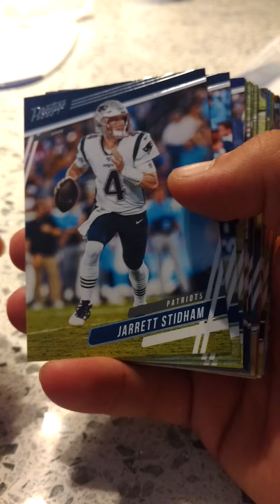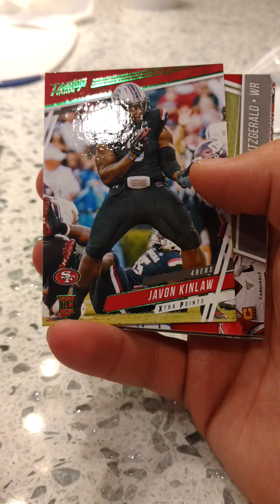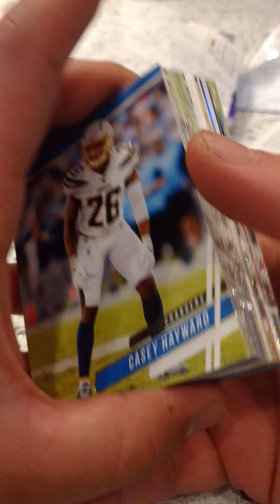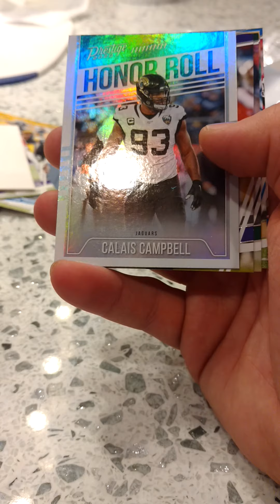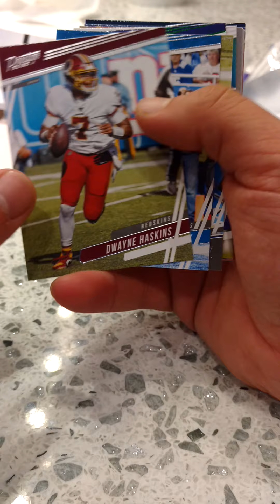NFL Prestige 2020 5 Fat Packs Part 1